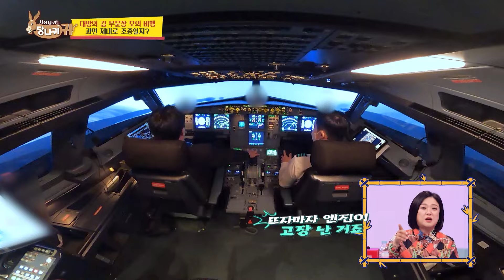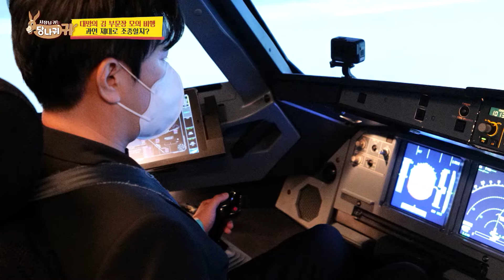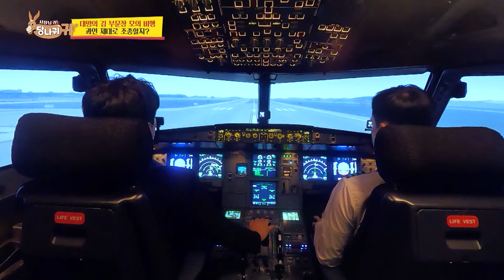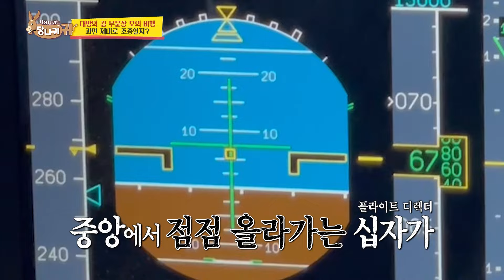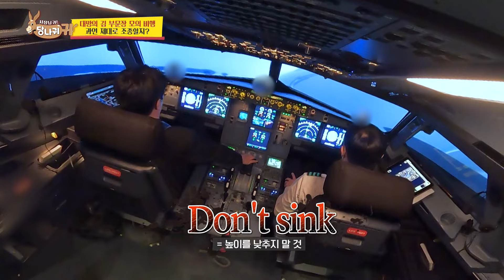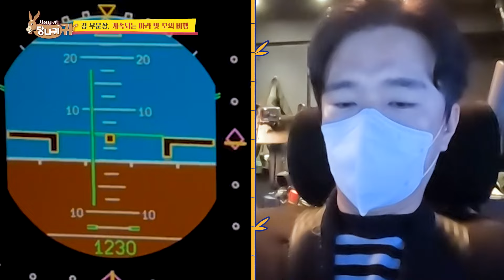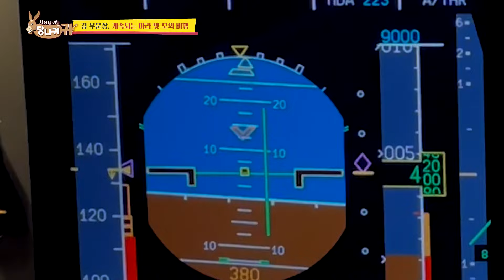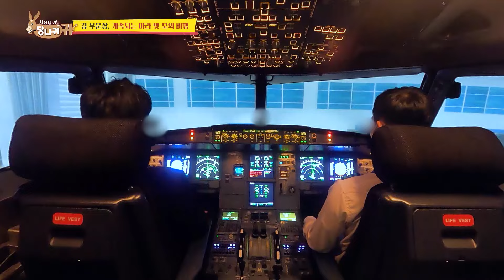[피크타임] 이륙 직후 폭발 사고 발생, 극한의 상황에서 조종실은? 비행 시 모든 변수를 체험할 수 있는 모의비행 | 사장님귀는당나귀귀 | KBS 221120 방송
시뮬레이터 유경험자 김 부문장! 기장과 승무원들 앞에서 당찬 포부와 함께
모의비행에 나서는데... 이륙 직후부터 폭발 사고 발생! 게다가 착륙할 땐 강풍까지??
조종사들이 가장 어려워하는 극한의 상황 앞에서 와르르 무너지는 곰 발바닥🐾 김 부문장?

[🐴사장님 귀는 당나귀 귀 👂🏻]
매주 일요일 오후 5시 KBS2 방송